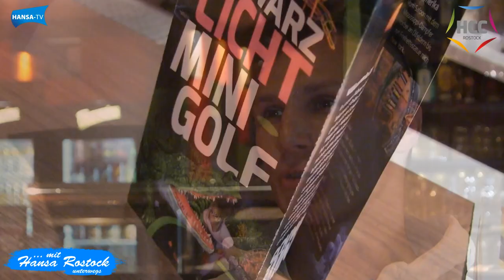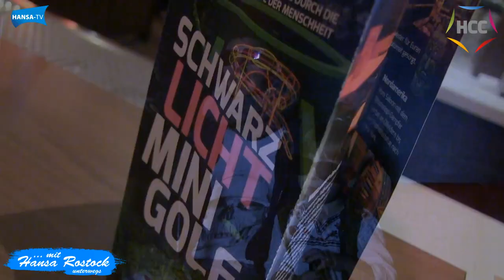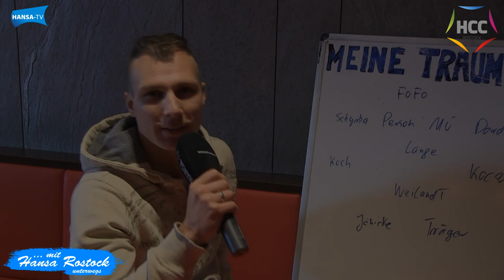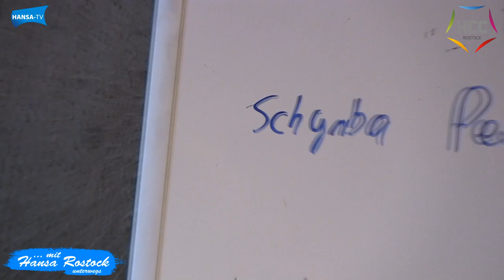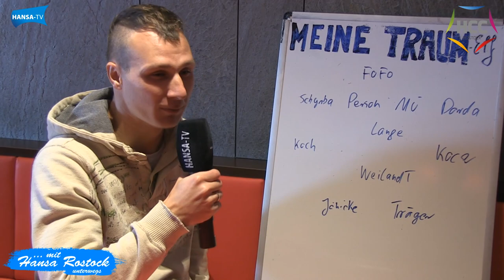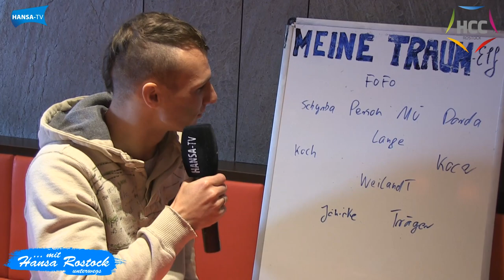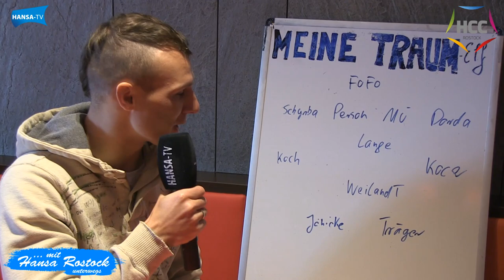... mit Hansa Rostock unterwegs #10 Tobias Jänicke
Zwei tolle Drehs mit einem besonderen Hansa-Profi:
 Wir waren mit Tobias Jänicke für unsere neue Ausgabe von "... mit Hansa Rostock unterwegs" zum LaserTag- (mit Christian Dorda) und Minigolf-Spielen (mit Töchterchen Nahla) im HCC Rostock und konnten unserem erfahrenen Eigengewächs dabei so einiges entlocken. Soviel steht fest: Unsere Nummer 29 ist zu 100% Hansa, aber seht selbst.